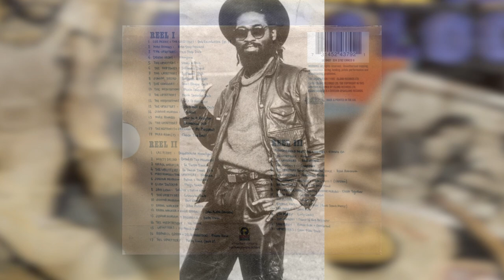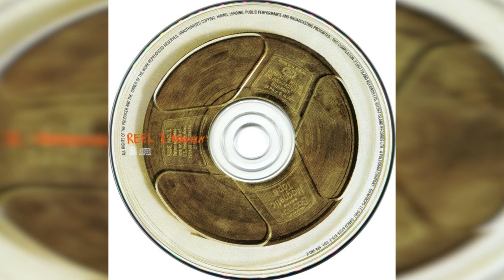Lee Perry - "Dreadlocks In Moonlight"; Mikey Dread - "Dread At The Mantrols"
All tracks taken from the 3 CD Arkology release on Island.